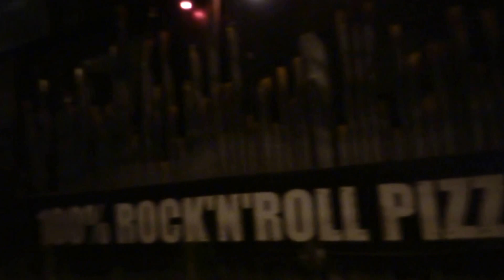DAS FLUFF 20161208 CHIANGMAI, THAILAND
German post punk DAS FLUFF played at Papa Rock Cafe, Chiangmai, Thailand on 8th Dec 2016.